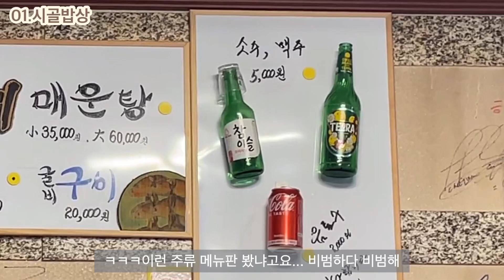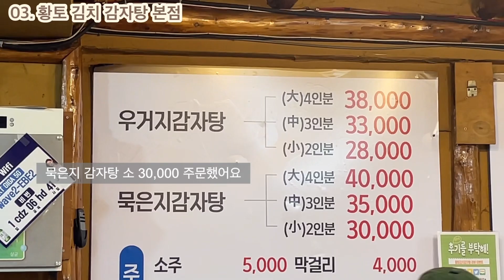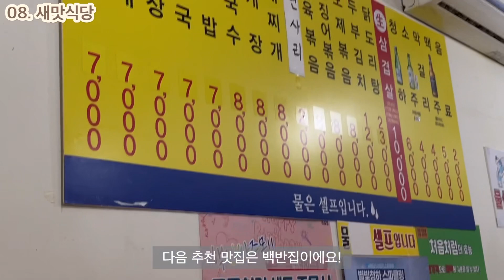언제 지울지 모르는 광진구 N년차의 맛집 추천, 12년째 자양동을 떠나지 못하는 이유, 로컬 찐맛집 10곳 추천, 구의 맛집, 광진구 삼겹살 , 백반집, 구의역,건대역 음식점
진짜 맛있는 곳들만 모아놨는데... 꼭 드셔보세요... 아니 가지마세요...저 가야돼요  ㅠ